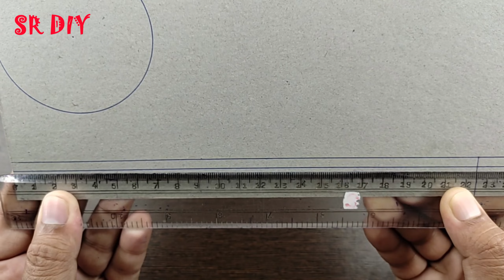How To Make A Portable Light | Portable Paper Lamp | Lamp Shade | SR DIY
A quick and easy step by step video tutorial of how to make a beautiful diy paper lamp shade at home. It can be easily used as a decorative item. You can make a bunch of the lamp shade and use them to decorate your home or party.

Share the video with your friends and family. Also please let me know what tutorial you went to see next in the comment section...